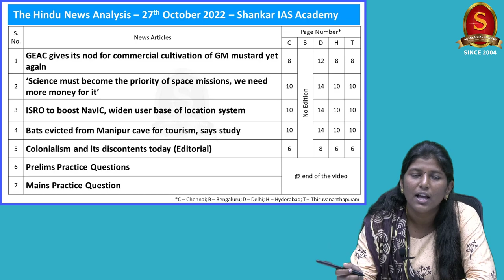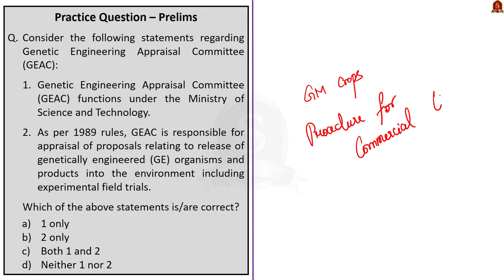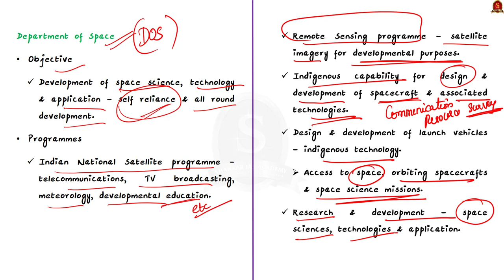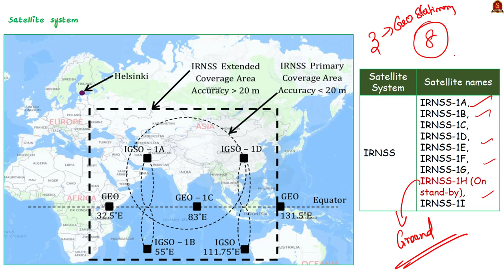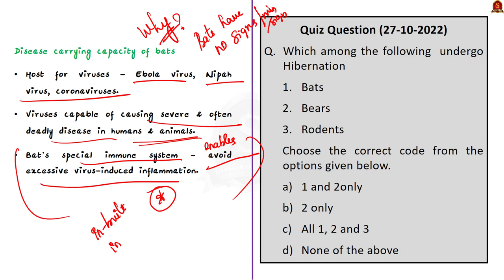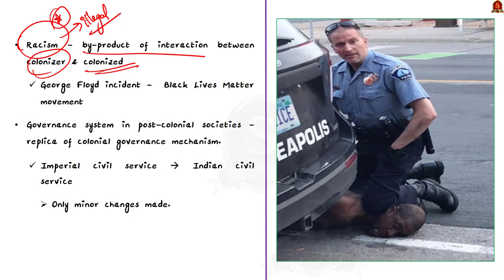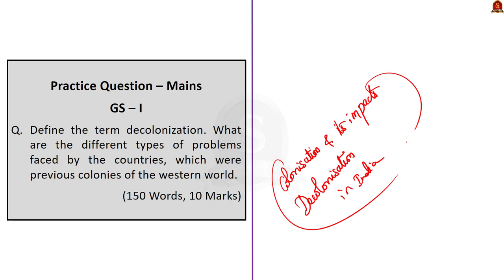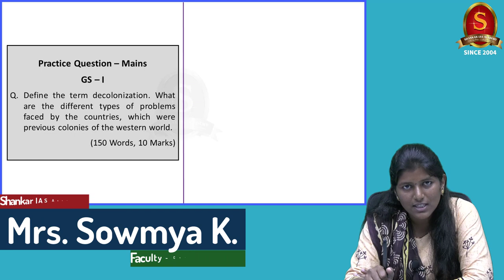The Hindu Daily News Analysis || 27th October 2022 || UPSC Current Affairs || Mains & Prelims '23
Time Stamping
►►Introduction - 00:00
►►List of Topics – 01:53
1.GEAC gives its nod for commercial cultivation of GM mustard yet again (GM Crop, Procedure for approval of commercialization of GM Crop) - 02:06
2.‘Science must become the priority of space missions, we need more money for it’ (ISRO – Foundations, Mission, launch vehicles, satellites) - 07:33
3.ISRO to boost NavIC, widen user base of location system (IRNSS, NavIC) - 15:06
4.Bats evicted from Manipur cave for tourism, says study (Bats and its role in ecosystem) - 20:00
5.Colonialism and its discontents today (Editorial) (Colonization and its impacts, Decolonization in India) - 24:36
6.Prelims Practice Questions -34:12
7.Mains Practice Question - 39:07

Important topics such as ISRO IRNSS GMCrops colonisation decolonisation bats NavIC GEAC are vividly discussed in UPSC Civil Services Exam Perspective in this video, with a special Practice cum Revision session in the end.